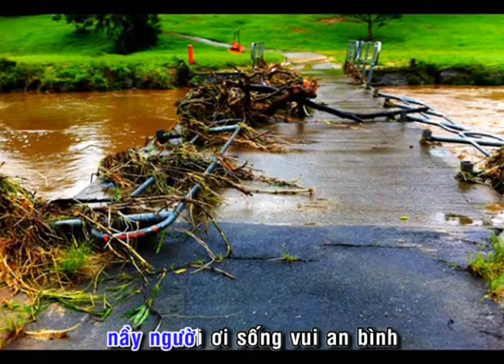CHÚA VẪN THÁNH HÓA_ĐÀN HÁT_Mi Trầm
LINK PDF Bài CHÚA VẪN THÁNH HÓA_Mi Trầm